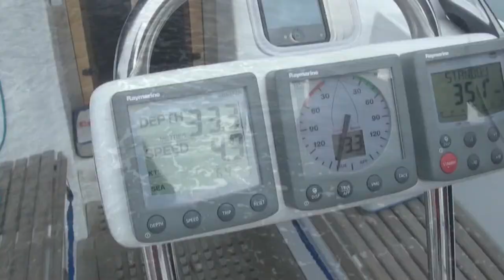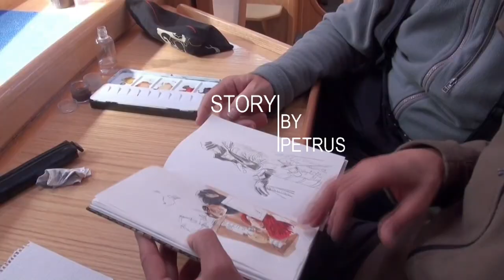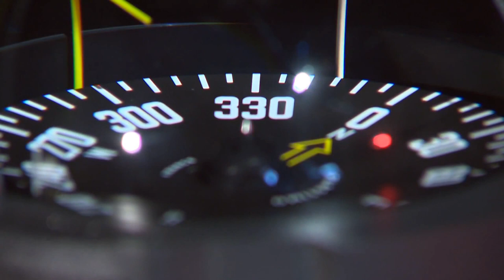Marinus Parts Uncharted 2019#00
We are traveling in the search for is our destination, which will take us to places uncharted;

Do we really want to travel in hermetically sealed pope-mobiles, through the rural provinces in search of utopia of France, Atlantic, Mexico, Southern ocean and the Far East, the Pacific? And to endure the cold of the arctic or eating only in Hard Rock Cafes and McDonald’s?

Or do we want to eat without fear, tearing into the local stew, the humble taqueria’s mystery meat, the sincerely offered gift of a lightly grilled fish head?..

I know what I want. I want it all. I want to try everything once.   Travel isn’t always pretty.. It isn’t always comfortable. Sometimes it hurts, it even breaks your heart. But that’s okay.  The journey changes you;  ..it should change you.  It leaves marks on your memory., on your consciousness., on your heart., and on your body.. You take something with you. And hopefully, you leave something good behind.

CREDITS AND BACKGROUND READ ALL ABOUT US

On board with Sailing Marinus;
we follow the principles of many, but yet only those of our own. We are shorthanded but not alone; Since the dawn of time we came, moving silently through the centuries, living many secret lives, trying to reach the time of the meeting, where the few remaining fight to the end. No one has ever known we were among you, until now ., let the journey begin.